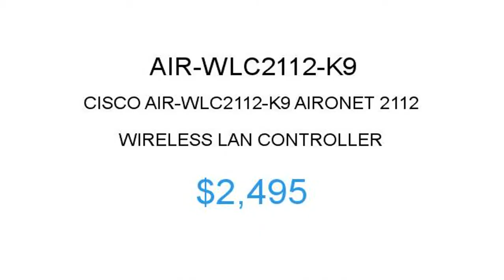Cisco AIR-WLC2112-K9 $2495 Price Reduction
1.855.CORE4
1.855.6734